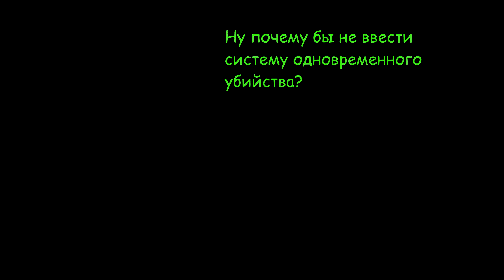Warface: Cool Moments #2